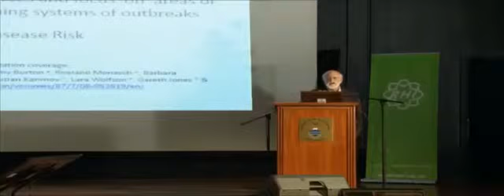Wits RHI celebrates 20 years video